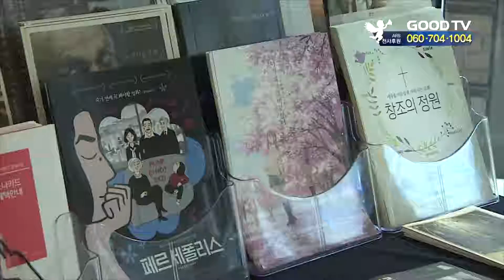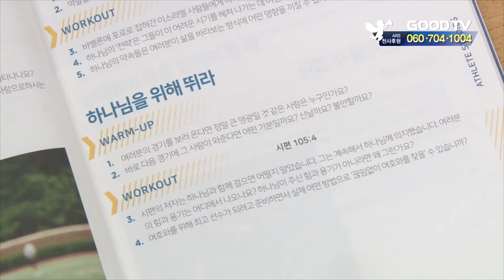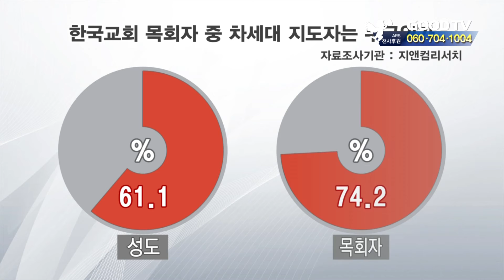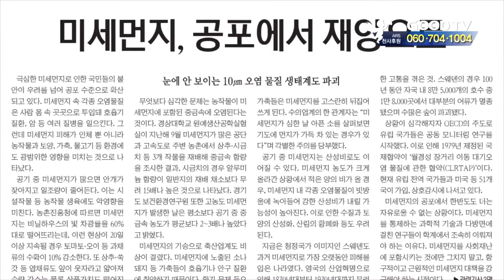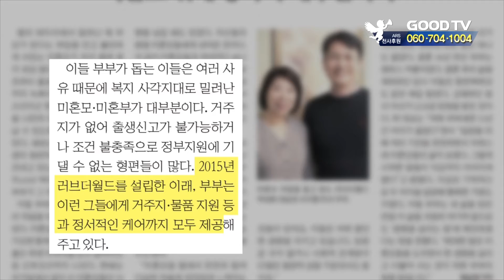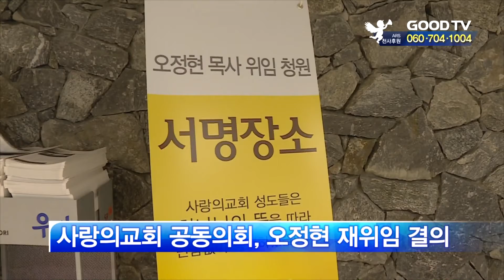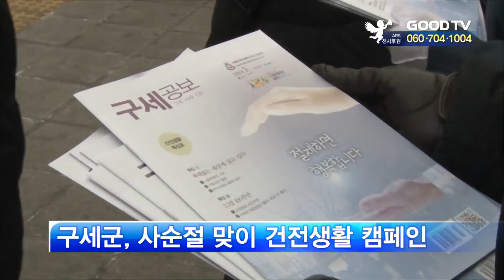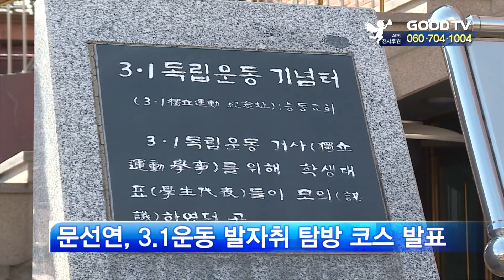GOODTV 주간종합뉴스 20190315 [전체영상]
1. 예수 그리스도의 고난을 묵상하는 사순절, 크리스천들이 의미 있게 보낼 수 있는 방법을 소개합니다.

2. 국내 체육계가 미투 폭로로 충격에 빠져있습니다. 이런 가운데 코치와 선수의 올바른 관계를 위해 헌신하는 선교단체가 있어 눈길을 끕니다.

3. 최근 목회자와 평신도를 대상으로 진행된 한 설문조사에서 존경하는 목회자를 묻는 질문에, 응답자 상당수가 없거나 모른다고 답해 충격을 주고 있습니다. 관련 내용을 취재했습니다.

4. 대다수가 무슬림인 인도네시아에 기독교 선교센터가 세워졌습니다. 센터는 현지인의 문화교육과 복음전파를 위한 사역의 장으로 사용됩니다.

5. 예장통합 총회가 명성교회 사태로 갈등이 이어지고 있는 서울동남노회를 사고노회로 규정했습니다.

● 월 ~ 목요일 21:30                                ● 금요일 21:30
● 화 ~ 금요일 06:00                                ● 토요일 06:00
● 화 ~ 금요일 14:00                                ● 토요일 14:00

* 시청방법

- 위성TV: KT 스카이라이프 193번